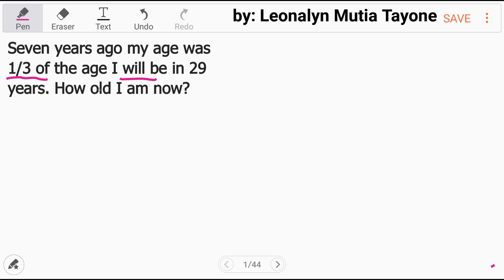AGE PROBLEM: Seven years ago my age was 1/3 of the age I will be in 29 years. How old I am now?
Free Civil Service Reviewers managed by Leonalyn

Philippine Civil Service Review for all

Editing Aps: VivaVideo
SamsungNote5: Snote
Back-up: SamsungNote9